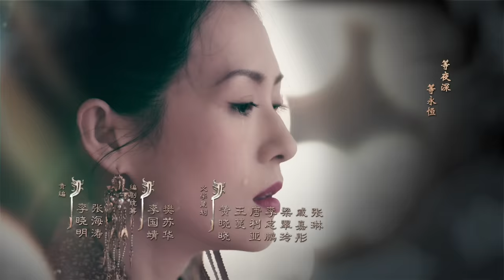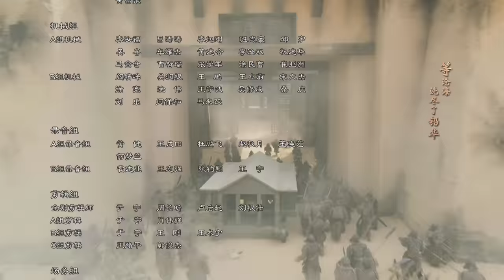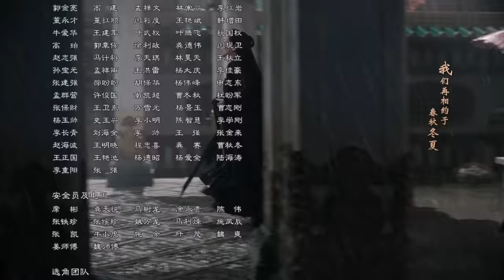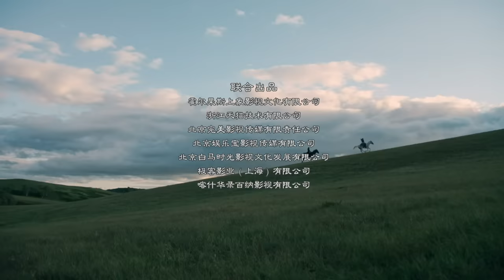【ENG SUB】《上阳赋》第4集 萧綦英雄救美（章子怡、周一围、杨祐宁、惠英红、赵雅芝）